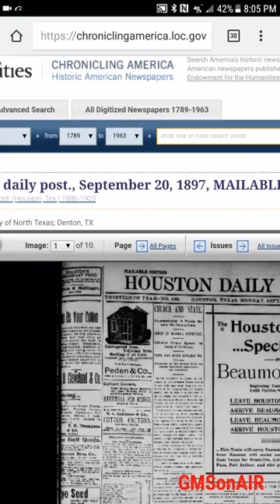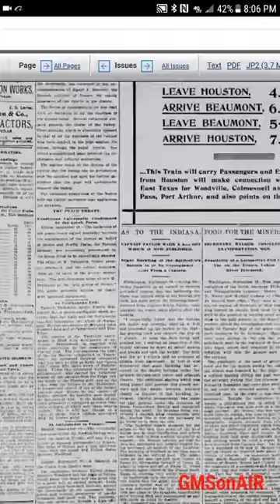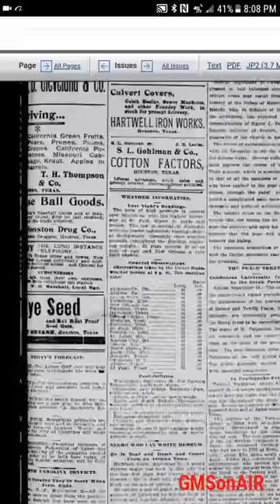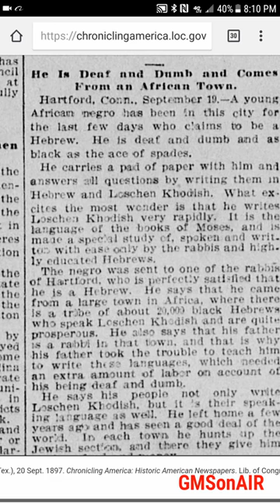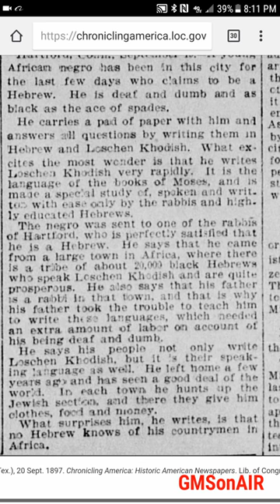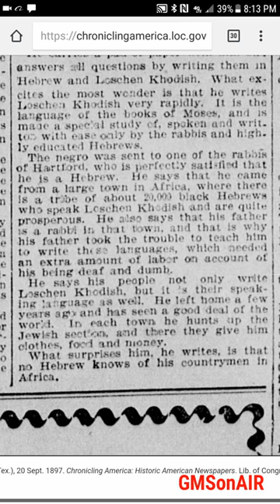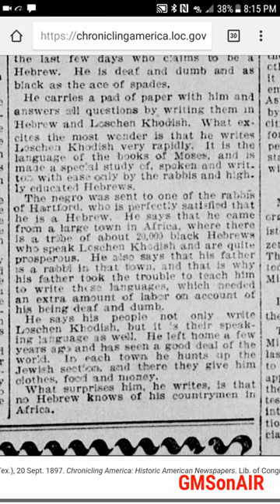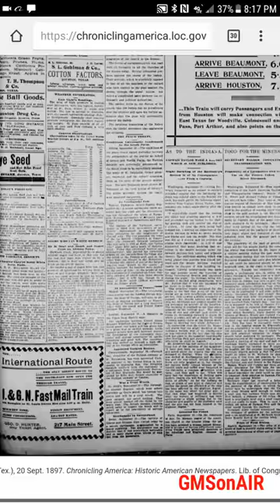HISTORY DOES NOT LIE! OLD NEWSPAPER CLIP PROVES WE ARE THE ISRAELITES!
Orinal link page
Viewer's Discretion Advised,Not Suitable for Sensitive Viewers, Spiritually Weak Persons & Scripturally Unsound Fellows.

144K along with the great multitude of Hebrew Israelites scattered of the elect will  only be saved.

1. YAHAWADAH = יהודה = JUDAH = NEGROES/AFRICAN AMERICANS

2. BANYAMAN = בנימן = BENJAMIN = WEST INDIES/ JAMAICA TO BELIZE

3. LAWAYA = לוי = LEVI = HAITIANS

4. SHAMAIWAN = שמעון = SIMEON = DOMINICAN REPUBLIC

5. ZABAWALAN = זבולן = ZEBULON = GUATEMALA TO PANAMA

6. AHPARYAM = אפרים = EPHRAIM = PUERTO RICANS

7. MANASHAH = מנשה = MANASSEH = CUBANS

8. GAD = גד = GAD = NORTH AMERICAN INDIANS

9. RAAHWABAN = ראובן = REUBEN = SEMINOLE INDIANS

10. NAPATHALAYA = נפתלי = NAPTHALI = ARGENTINA AND CHILE

11. AHSHAR = אשר = ASHER = COLOMBIA TO URUGUAY

12. YASHASHAKAR = יששכר = ISSACHAR = MEXICANS

John 4:22
Yahawah ba hasham Yahawashi ba hasham Rawchaa  Qadash.
144K along with the great multitude of Hebrew Israelites scattered of the elect will  only be saved.